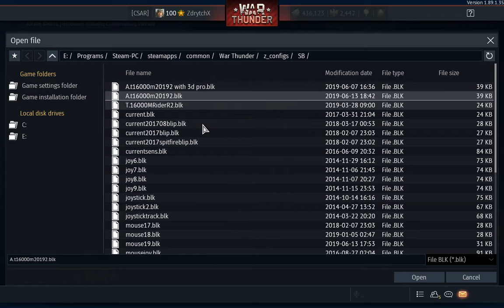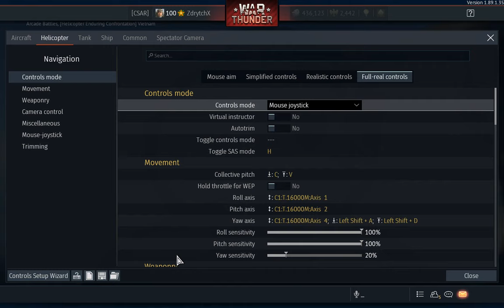Helicopter yaw speeds are limited by the control method「War Thunder」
Fastest yaw under most situations is raw joystick input.
Second fastest is stabalised.
Lastly, it's mouse aim.

However do note that you do actually get extra input authority with stabalised mode over raw input under aerodynamically stressed situations as if you've got hydraulic input force support.

War Thunder Registraiton Invite Bonus (Grants Invitee 50 GE only if you register through this link):

AusTrem (Includes links to other Tremulous/Natural Selection 2 related discord servers)